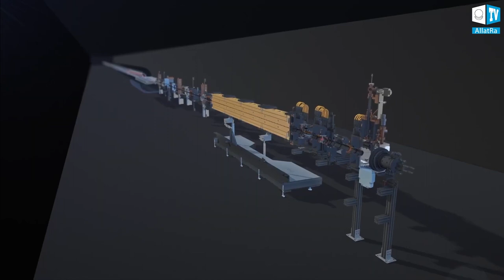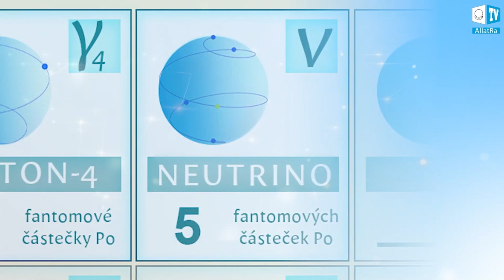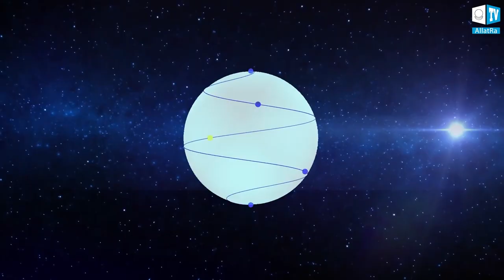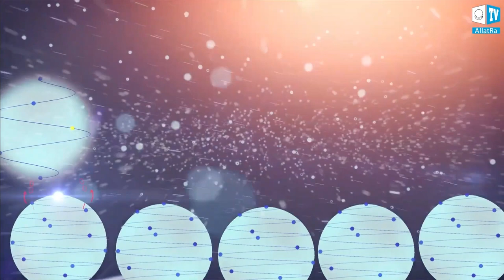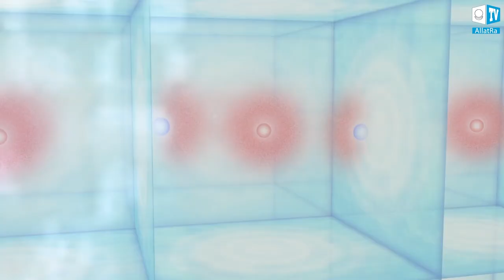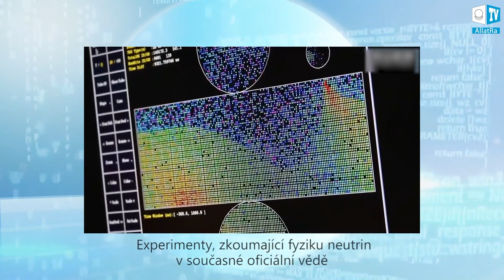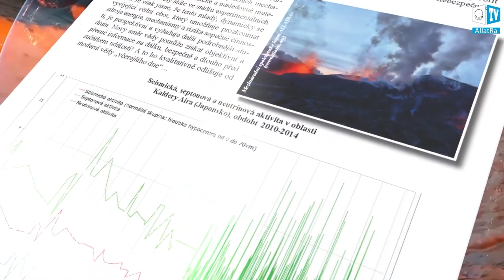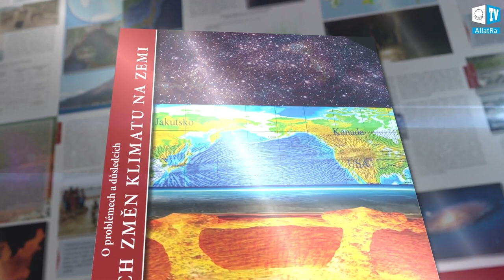Neutrino je rychlejší než rychlost světla! Fyzika ALLATRA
Neutrino je unikátní elementární částice. Jeho hlavní funkcí je přenášet „vnitřní informace" o objektech. Na rozdíl od fotonu však neničí elementární částice, z nichž se daný objekt skládá. Neutrina jsou nyní považována za perspektivní nástroj pro studium kosmických objektů (včetně Země, Slunce), jako možnost pro získání přesné a včasné informace, což úspěšně potvrdili vědci z ALLATRA SCIENCE.

Neutrino může přecházet z jednoho stavu do druhého v závislosti na tom, zda se nachází ve struktuře  složité elementární částice, nebo existuje odděleně.  Pokud existuje odděleně, může se též nacházet v různých stavech podle toho, zda je v daný moment nositelem informace o jiných objektech nebo nenese žádnou informaci. Pokud je neutrino v daném okamžiku nositelem informace, může být detekováno a zafixováno v trojrozměrné dimenzi.

Více informací se dozvíte ve vědeckém filmu – videoverzi zprávy: PRAPŮVODNÍ FYZIKA ALLATRA

Kniha „AllatRa". Anastasia Novych, která poskytuje klíč k pochopení základní struktury vesmíru od makrokosmu po mikrokosmos. Ke stažení zdarma na následujícím odkazu